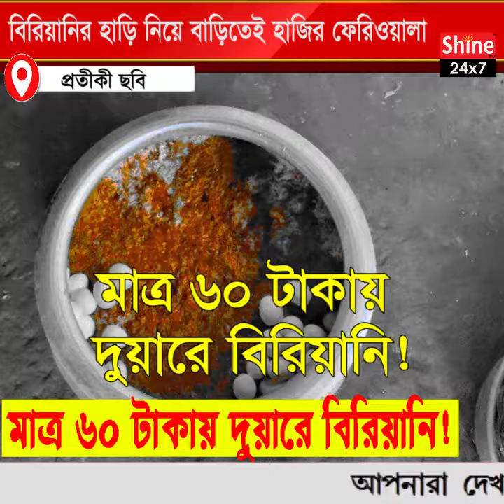মাত্র ৬০ টাকায় ‘দুয়ারে বিরিয়ানি”! এক ফোনেই পৌঁছে যাবে বাড়িতে! বিক্রি জানলে অবাক হবেন